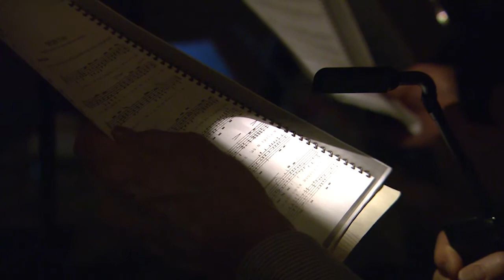REAL TO REEL -- WALKING WITH MARY -- MARCH 24, 2018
A one woman performance highlights the suffering of Jesus through the eyes of his mother.